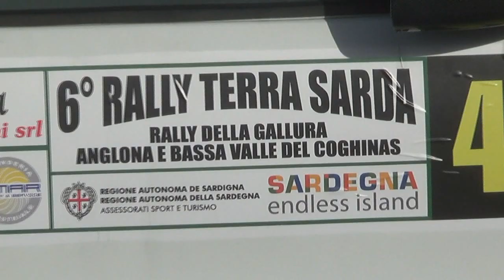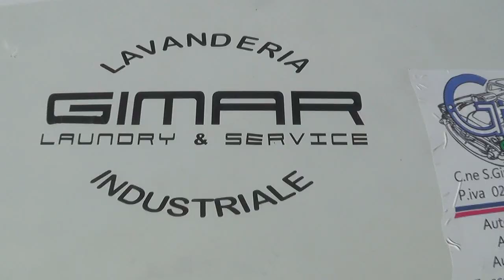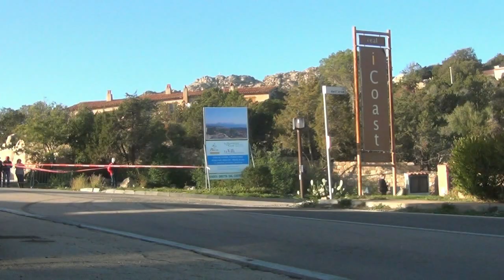MANCONI PAOLO-MEREU DANILO esterne 6° RALLY TERRA SARDA 2017 By TOP VIDEO